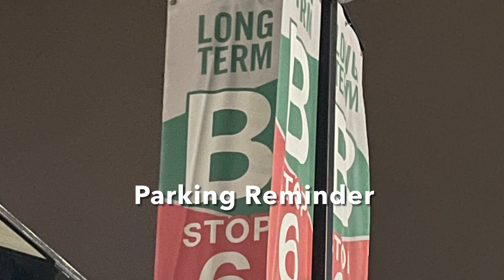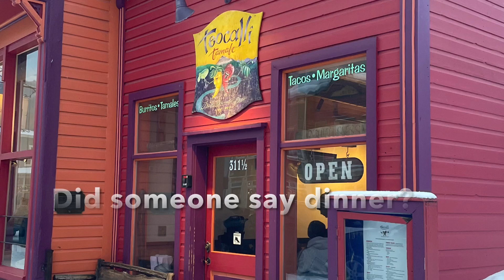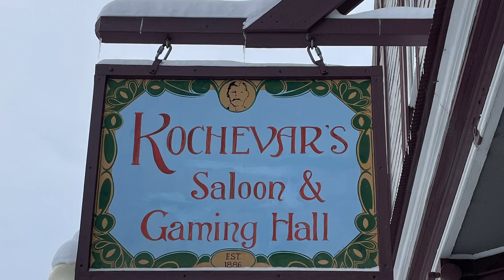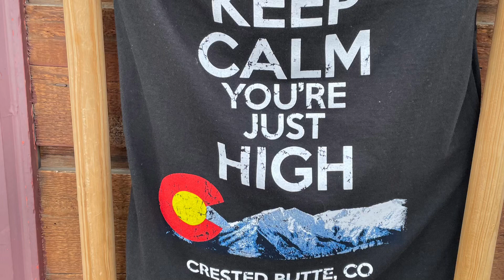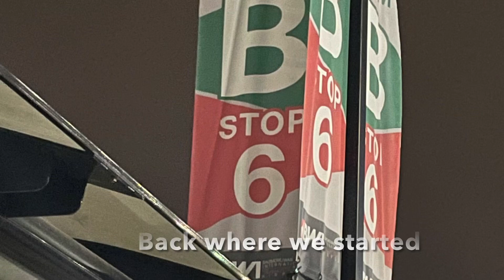Crested Butte 2023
Tom and Mary Louise